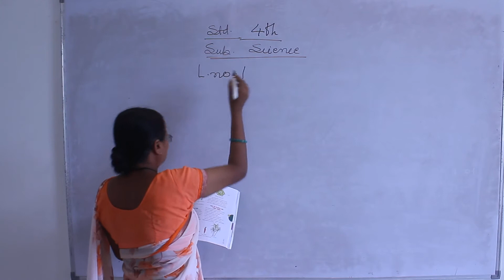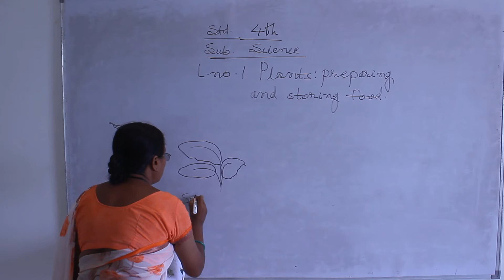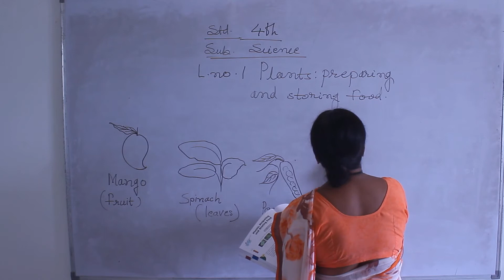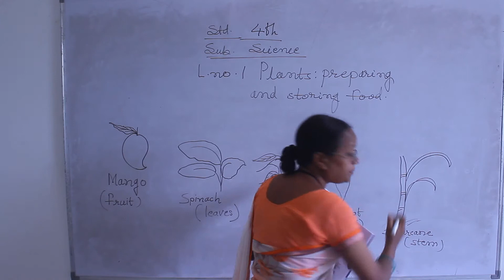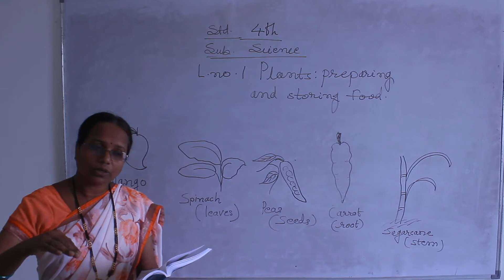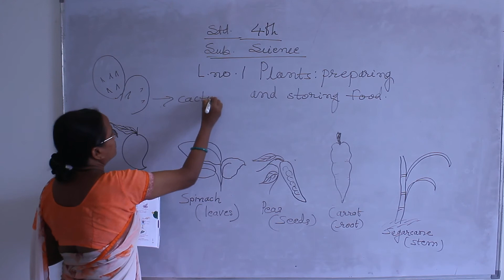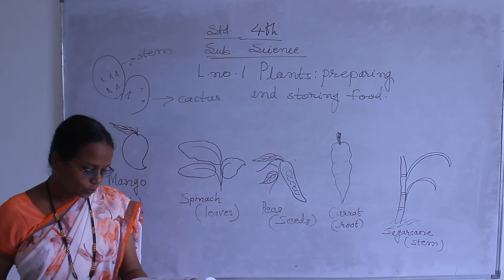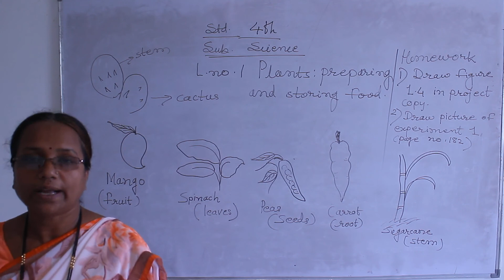PLANTS: PREPARING AND STORING FOOD | SCI.| STD 4TH | KHOTELE MAM | SHARDA CONVENT AND JUNIOR COLLEGE